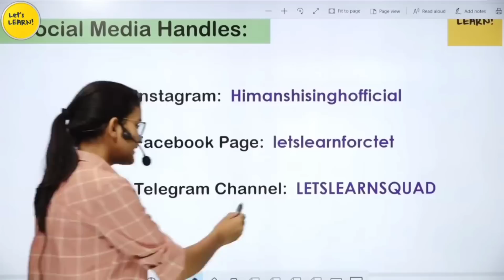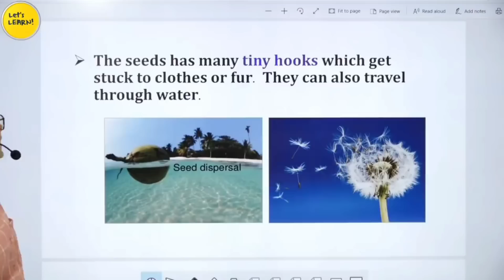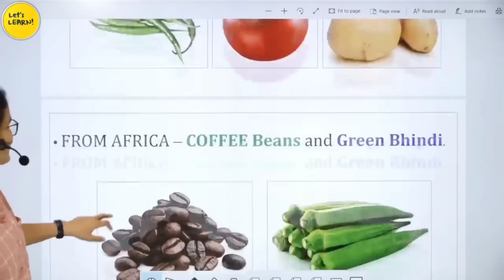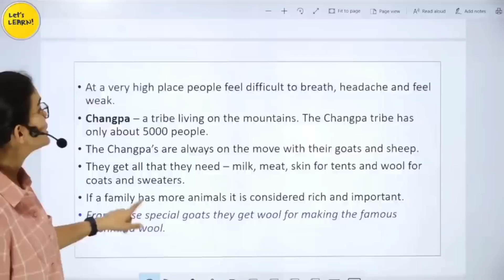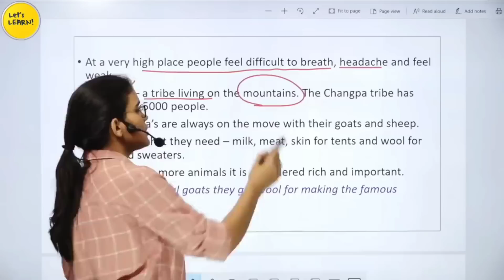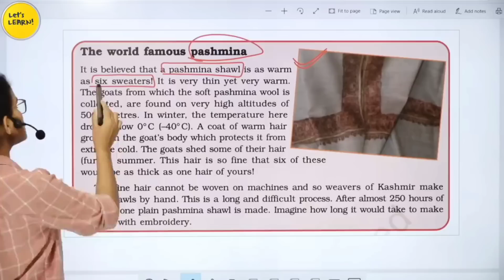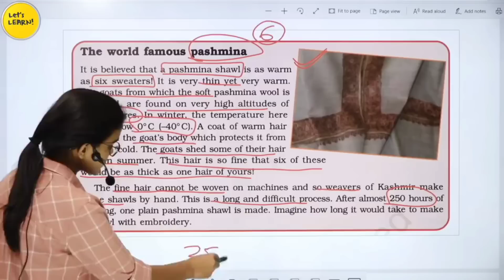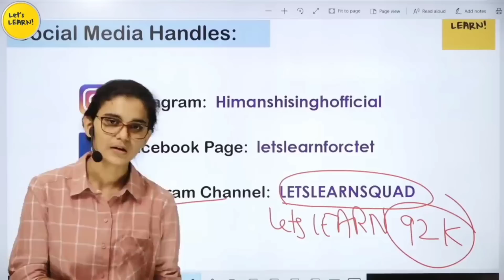EVS For CTET, Evs pedagogy Class- 13,CTET Exam 2022 By Himanshi Singh...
EVS For CTET, Evs pedagogy Class -13
By Ideal of Himanshi Singh...
EVS PEDAGOGY
PAPER-01 & PAPER-02
#2022 EXAM